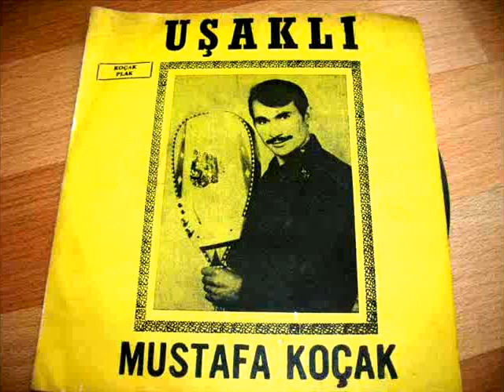Mustafa Koçak Cennet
İbrahim Acar